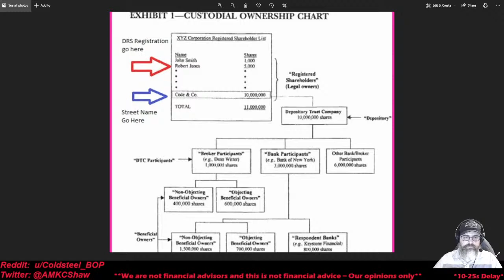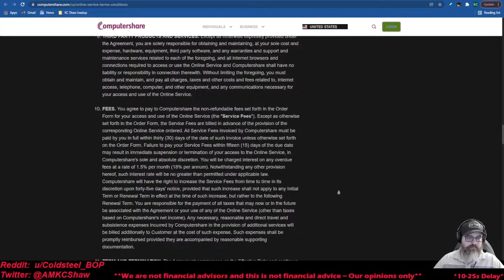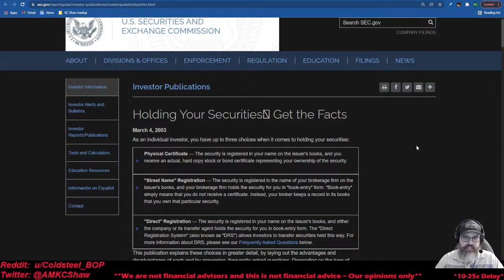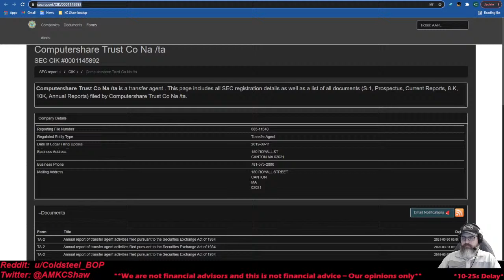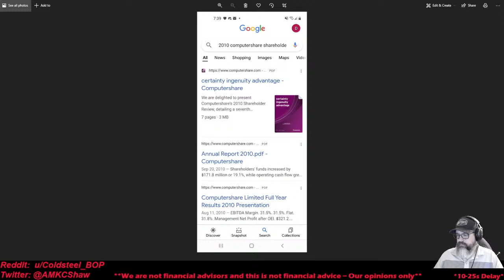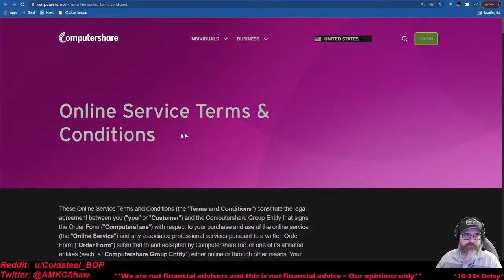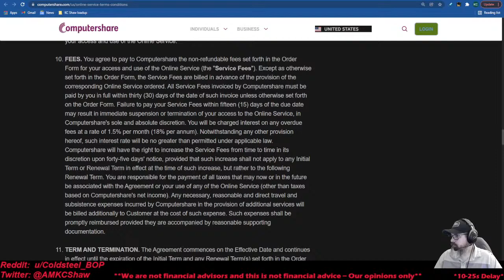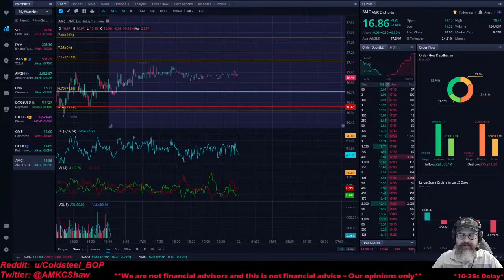Deep Dive Into DRS With ComptuerShare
DRS CS 101